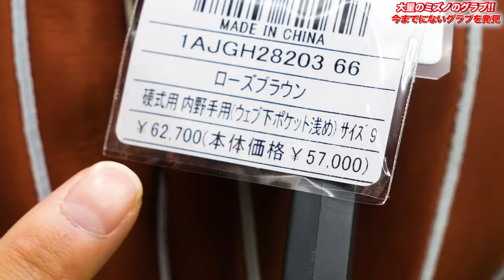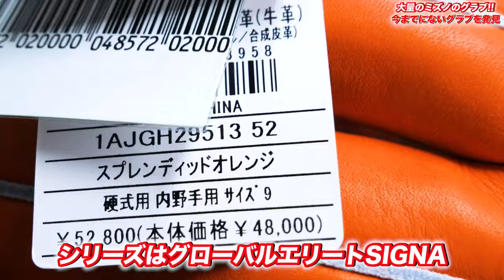【ミズノ史上初？】見た目は普通のミズノプロ。でも、なにかが違うんです。今までに無かった内野手用が登場！！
カムイスポーツ所沢店Instagram

カムイスポーツ所沢店オンラインストア

☀️りょーへー